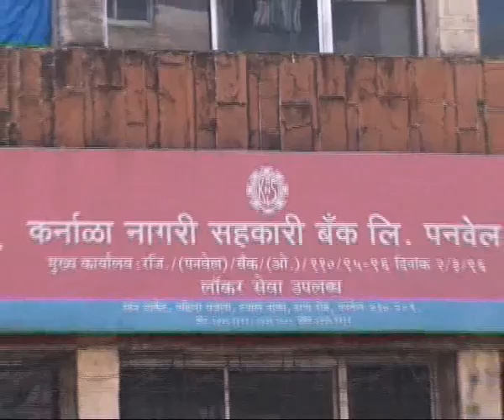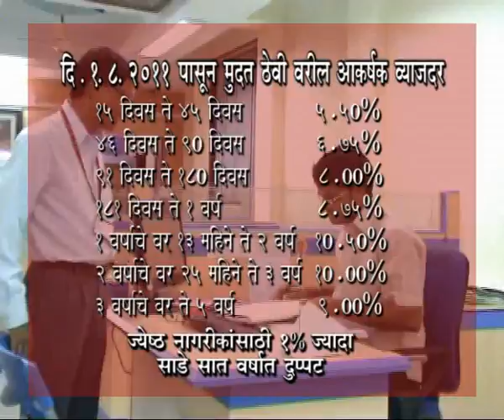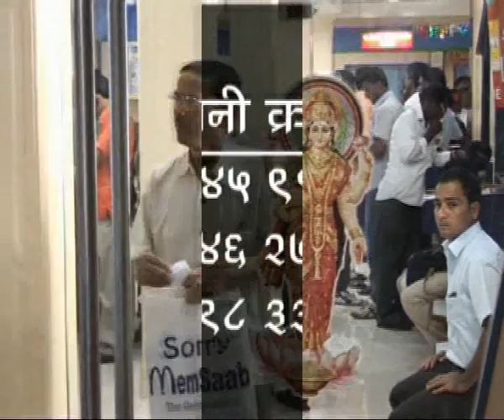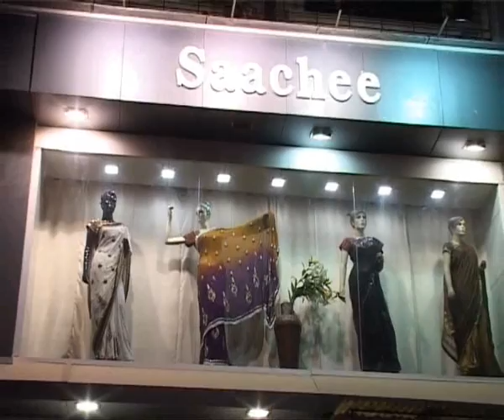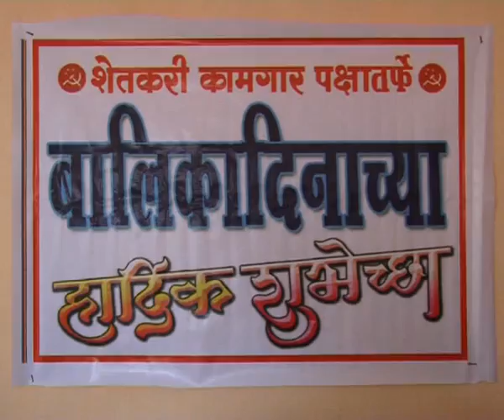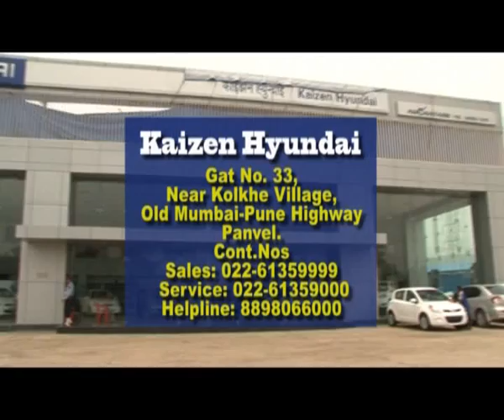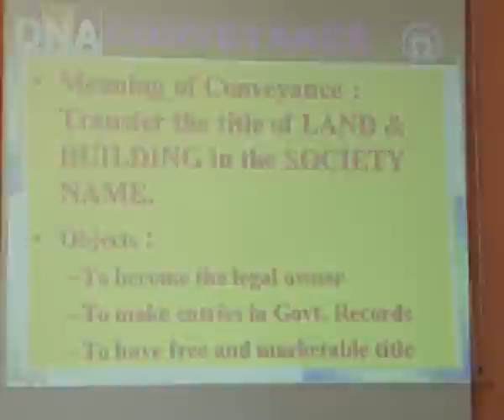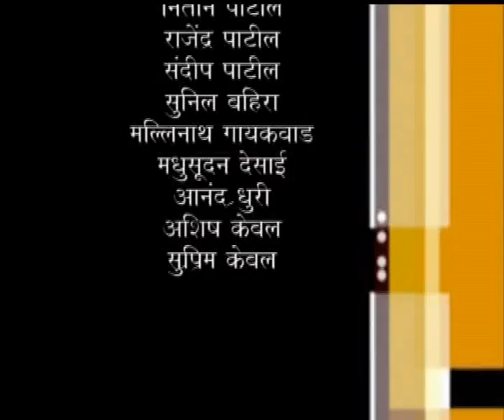Karnala tv news 25 9 11